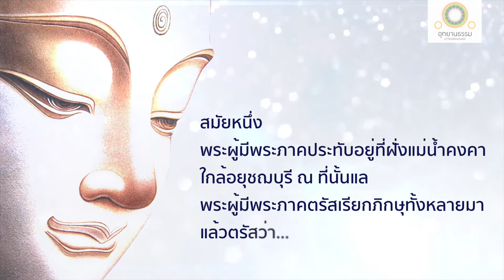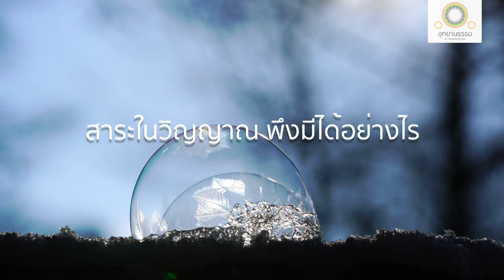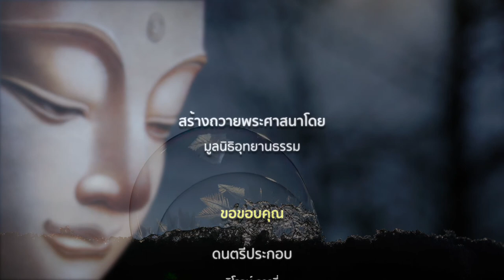วิปัสสนาวิญญาณ (วิญญาณอุปมาด้วยกล) - เผณปิณฑสูตร 5 of 6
วิปัสสนาวิญญาณ (ข้อ ๒๔๖)
วิญญาณอุปมาด้วยกล
เผณปิณฑสูตร
เล่ม ๑๗ ข้อ ๒๔๒-๒๔๗

สมัยหนึ่ง พระผู้มีพระภาคประทับอยู่ที่ฝั่งแม่น้ำคงคา ใกล้อยุชฌบุรี ณ ที่นั้นแล พระผู้มีพระภาคตรัสเรียกภิกษุทั้งหลายมา แล้วตรัสว่า...

LINE : @Uttayarndham

แสงธรรมแห่งพระไตรปิฎก